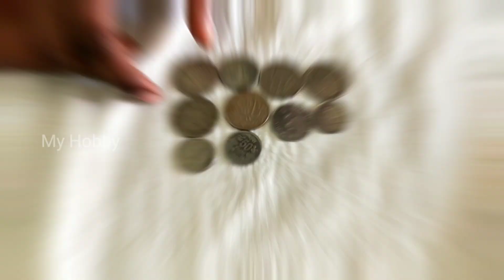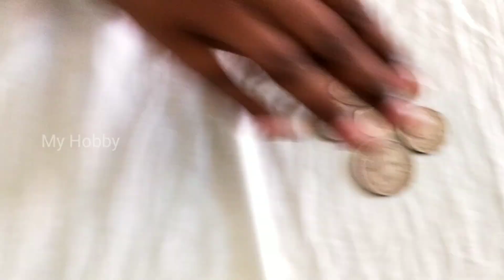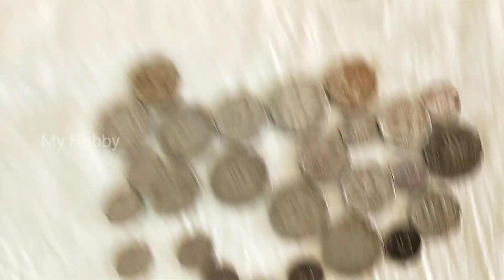old coins|indian old coins|old coins in india|old coins in tamil|my hobby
💰 This video is about my old coins collection friends💰

🔴After Indian independence, British Indian coins were in use as a frozen currency until India became a republic in 1950. The first rupee coins of the Republic of India were minted in 1950.

🔴These included 1/2 rupee, 1/4 rupee, 2 anna, 1 anna, 1/2 anna & 1 pice coins, and are referred to as the anna series or pre-decimal coinage. Under the anna series, one rupee was divided into 16 annas or 64 pice, with each anna equal to 4 pice.

🔴In 1957, India shifted to the decimal system, though for a short period of time, both decimal and non-decimal coins were in circulation. To distinguish between the two pice coins in circulation, the coins minted between 1957 and 1964 were printed with the legend “Naya Paisa” (“New Paisa”).

🔴The denominations in circulation were 1, 2, 3, 5, 10, 20, 25, 50 (naya) paisa and one rupee. Since rupees retained their pre-decimal value, pre-decimal coins of one, half and quarter rupees remained in circulation after decimalisation.

🔴The word "naya" was dropped in 1964 and a new denomination, the 3 paisa, was introduced into circulation. A 20 paisa coin was minted in 1968. Neither of these coins gained much popularity. The 1, 2 and 3 paisa coins were phased out gradually in the 1970s. In 1982, a new 2 rupee coin was introduced experimentally to replace 2 rupee notes. The 2 rupee coin was not minted again till 1990, after which it was minted every following year.

🔴Stainless steel coinage of 10, 25 and 50 paisa was introduced in 1988. In 1992, a new stainless steel rupee coin, smaller and lighter than the older rupee, was minted, alongside a 5 rupee Cupronickel coin.

🔴In 2005, the 10 rupee coin was minted for the first time. Higher denomination coins were introduced due to an increasing demand for change and the increasing cost of printing 2, 5 and 10 rupee banknotes.

🔴On 30 June 2011, all coins in denominations of 25 paisa and below were officially demonetised.

🔴Commemorative coins in circulation can be found in various denominations. They depict various special events or people, including Mahatma Gandhi, Jawaharlal Nehru, Indira Gandhi, B. R. Ambedkar, Rajiv Gandhi, Dnyaneshwar, the 1982 Asian Games, Sardar Vallabhbhai Patel, Subhas Chandra Bose, Sri Aurobindo, Chittaranjan Das, Chhatrapati Shivaji, the 2010 Commonwealth Games, Bhagat Singh, Rabindranath Tagore, Atal Bihari Bajpai, Jallianwalabag Massacre etc.